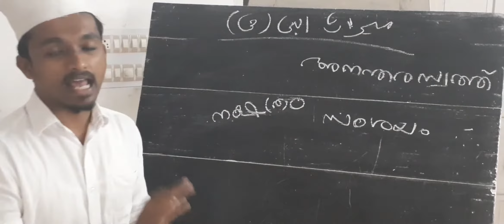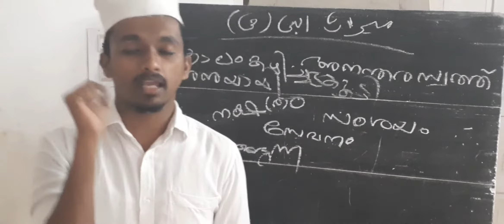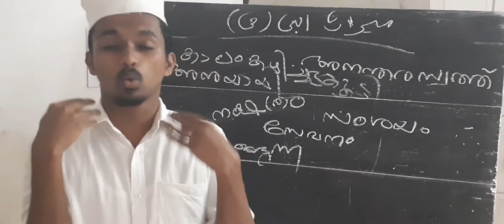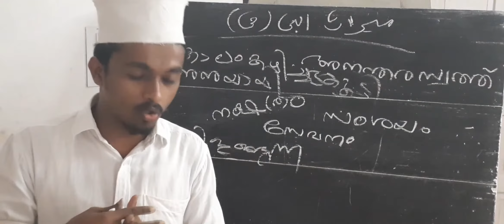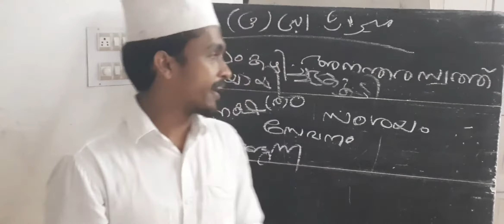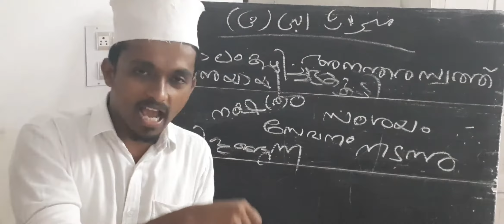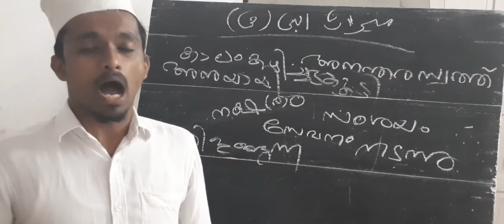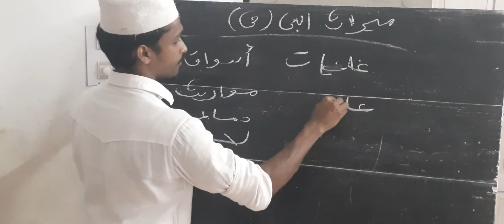SECONDARY FIRST YEAR ♡ ميراث النبي صلى الله عليه وسل ♡ ONLINE CLASS ♡ لغتي العربية ♡ M4MOTIVATION